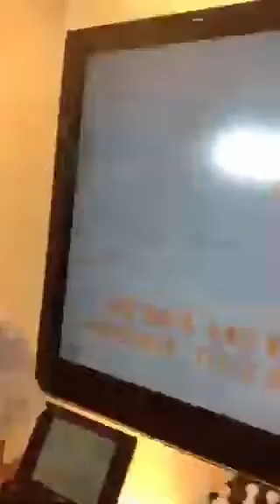Entrevistando Bianca Trombelli - Constelação Sistêmica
Aprenda a criar seus mapas mentais passo a passo por R$ 97 reais.